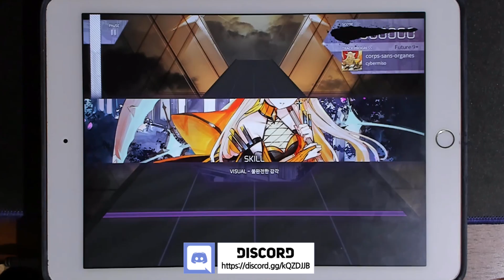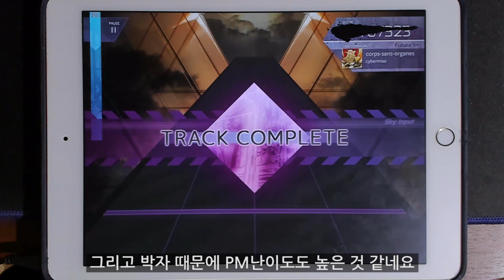[Arcaea] Hardest 9+ Song in First Sight? - corps-sans-organes [Future 9+]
Music Used
Intro: Justice - Genesis
Outro: 奏音 - ほしぞらトラベル